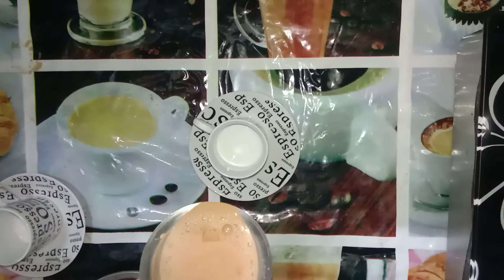ooty masala chai |ஊட்டி மசாலா டீ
hey guys enikuu namba pakka porathu masala chai epovum ore polaye tea kudikama epudi oru time try panni parunga

ingredient

tea powder

sugar

cinnamon

cardamom

milk

hot water